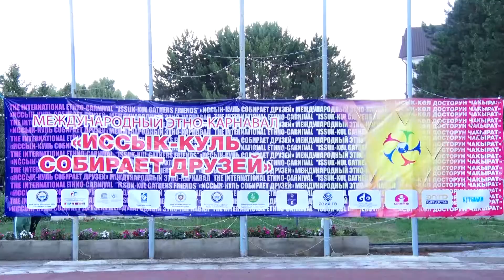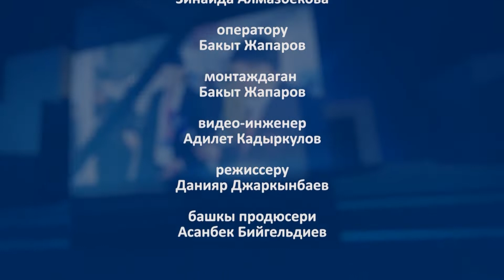Балажан Ысык Көл досторун чакырат 2021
Этно-карнавалдын алкагында "Ысык-Көл досторун чакырат - 2021" аттуу балдардын чыгармачылыгынын VII Эл аралык сынагы өттү